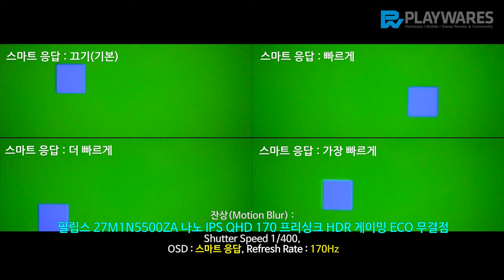잔상(Motion Blur) : 필립스 27M1N5500ZA 나노 IPS QHD 170 프리싱크 HDR 게이밍 ECO 무결점